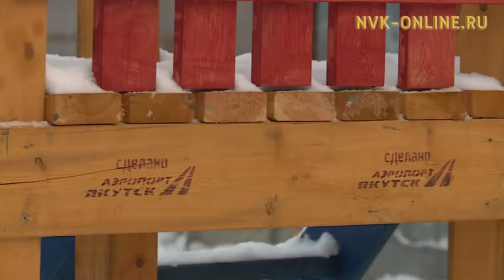Добровольцы Гагаринского округа Якутска создают благоустройство территорий своими силами